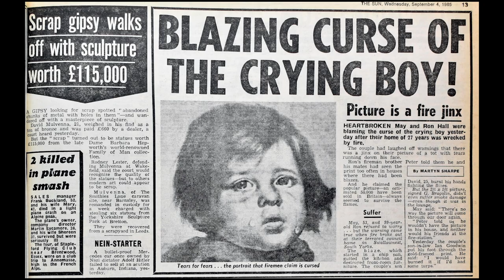10 Most Cursed Objects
Cursed objects have long been a favorite subject of people who enjoy the side of life that’s a little more spooky-ooky than your every day walk down the street. Objects that have curses on them usually have a backstory that runs parallel to something awful that happened in history.